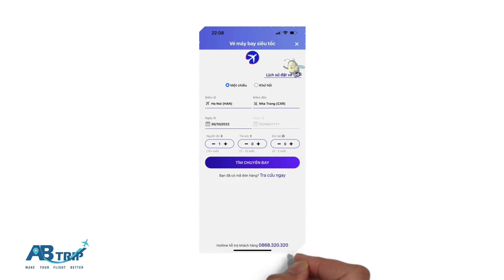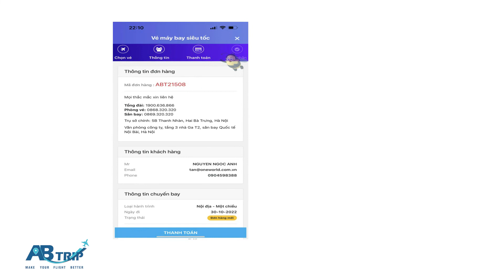HƯỚNG DẪN ĐẶT VÉ MÁY BAY TRÊN APP MB